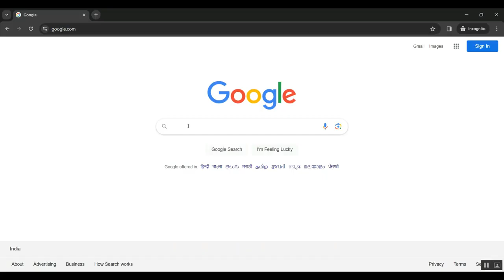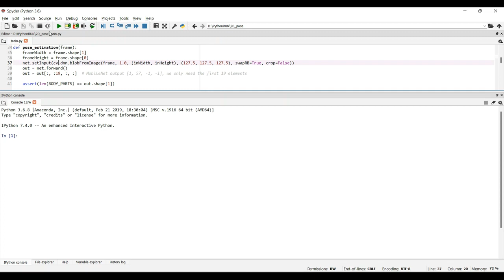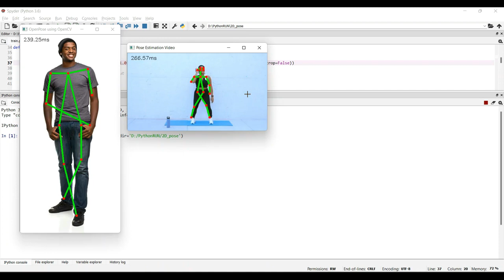Robust Human Face Authentication Leveraging Acoustic Sensing on Smart phones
IEEE PROJECTS 2024 TITLE LIST

* Complete Source Code
* Complete Documentation
* Complete Presentation Slides
* Flow Diagram
* Database File or Dataset
* Screenshots
* Execution Procedure
* Video Tutorials
* Supporting Softwares

Support Specialization
* 24/7 Support
* Ticketing System
* Voice Conference
* Video On Demand
* Remote Connectivity
* Document Customization